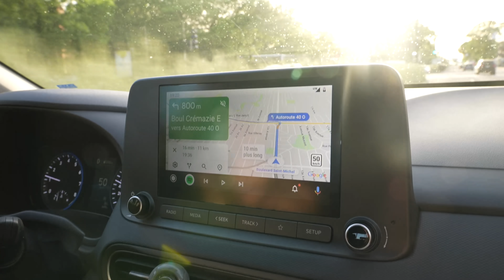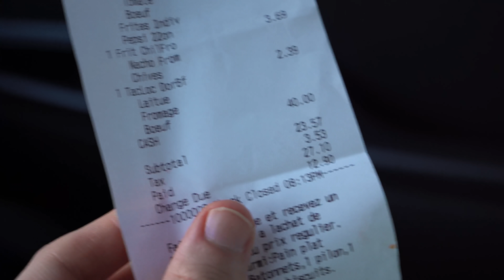On teste Taco Bell, le Fast Food le plus détesté du Québec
Aujourd'hui on visite l'un des 3 derniers restaurants Taco Bell pour découvrir cette fameuse chaîne de fast-food controversée! Avec sa mauvaise réputation et ses notes sur internet qui laissent à désirer, est-ce que Taco Bell est autant mauvais que les gens le prétendent? C'est ce qu'on va déterminer dans cette vidéo en dégustant une énorme commande!